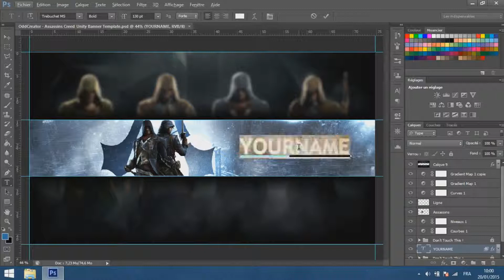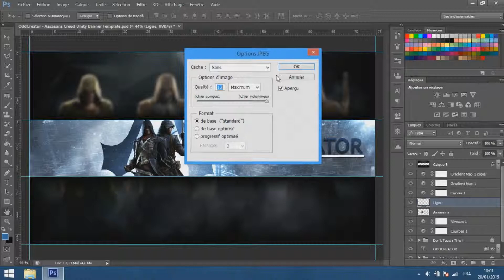Photoshop - Assassin's Creed Unity Banner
Font : Trebuchet MS